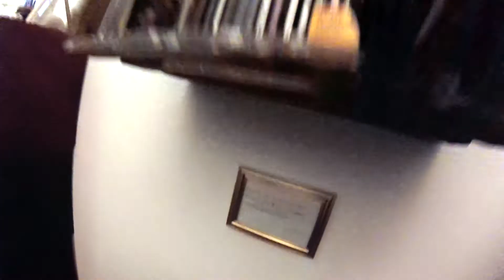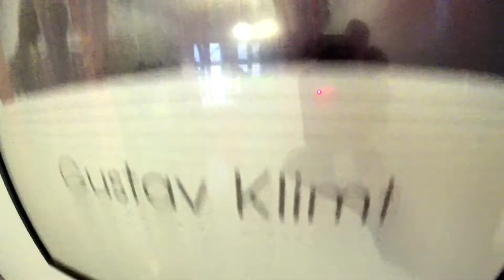WORMANWEAR _ NO SURPRISES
WORMANWEAR
Ein Video von Antonio Acerbi
Model: Dorothea